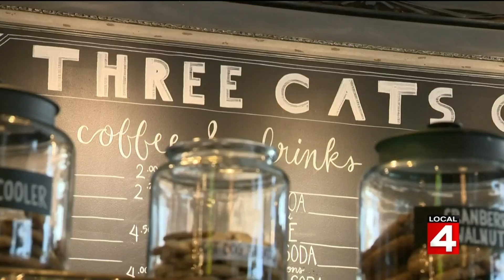Take out Tuesday 3 cats n Clawson on Live in the D